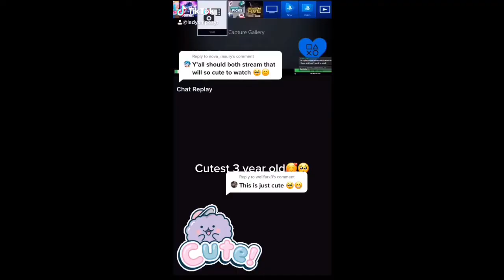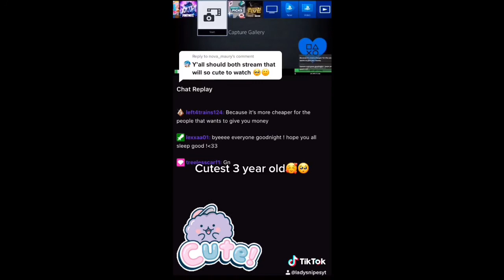3 YEAR OLD DAUGHTER CUTEST GAMING MOMENTS (pt 2)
In this video i share with you guys my 3 year old daughter cutest moments while gaming i hope you enjoy. if you want to support us , like this video and subscribe thank you for watching.